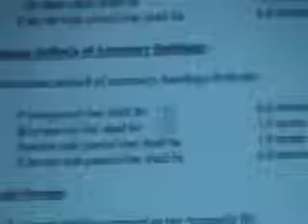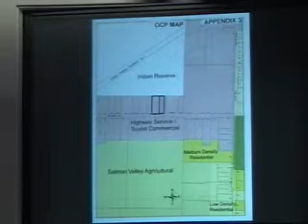city council meeting Dec 10 pt 1